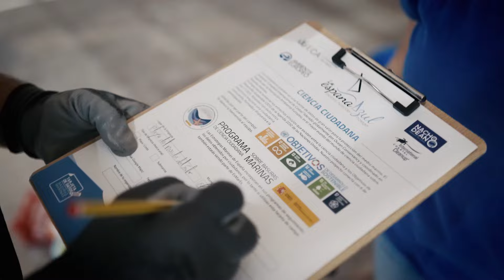🐬 | El Oceanogràfic cierra 2023 con casi 2 millones de visitantes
🌊 Un año en el que, gracias a tu apoyo, hemos conseguido grandes hitos que nos acercan día a día a la mejora de la conservación de las especies y su hábitat natural.

💙 Únete a un #2024 lleno de cambios para el ecosistema marino.